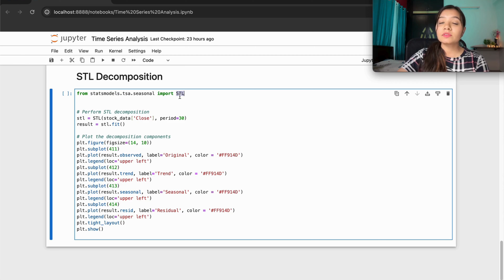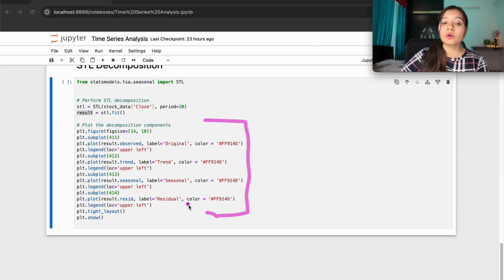STL Decomposition using LOESS | Time Series Decomposition | Time Series Analysis | Part 4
This video is a part 4 of the complete Time Series Analysis Playlist for Data Analysts and Data Scientists and covers following topics:
1. STL Decomposition
2. LOESS Method
3. Python implementation of STL Time Series Decomposition
4. Difference between STL and Classical

📈 Complete Time Series Analysis eBook (Written by me covering all topics)

🔥 Book 1:1 call with me (Career Guidance, Resume Review, LinkedIn Profile Review)